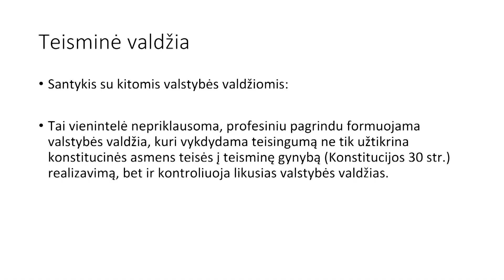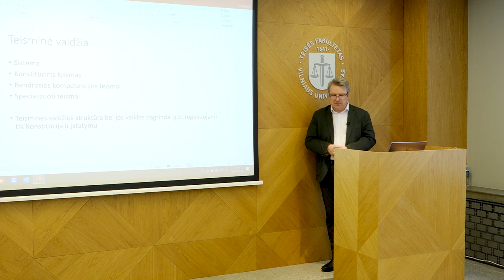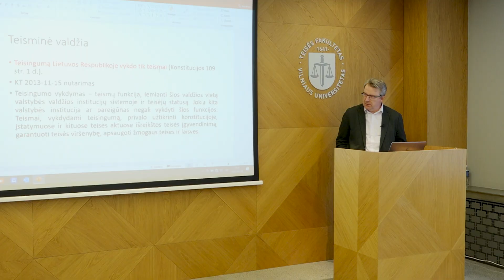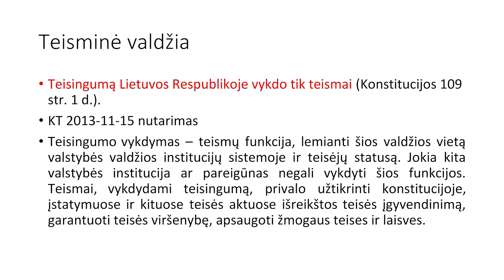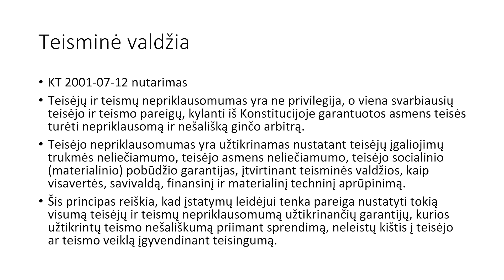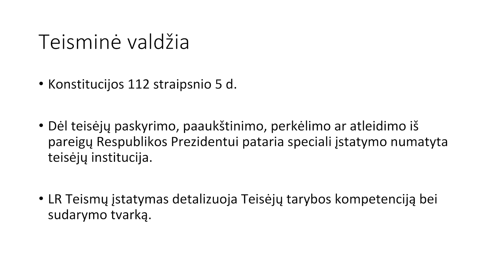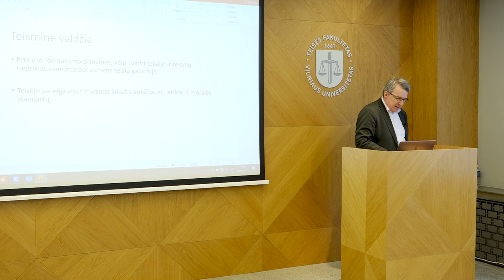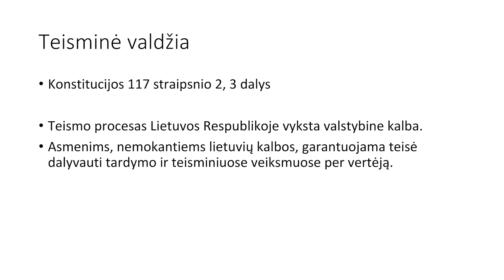Teisės pamoka "Teismai"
VU Teisės fakultetas pristato projektą mokykloms "Teisės pamokos".
Paskaitą apie Lietuvos teismus skaito prof. habil. dr. Vytautas Nekrošius.